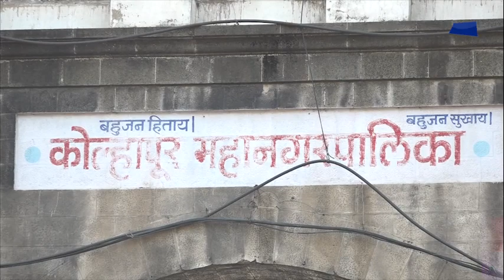शहरात उद्या पाणीपुरवठा बंद